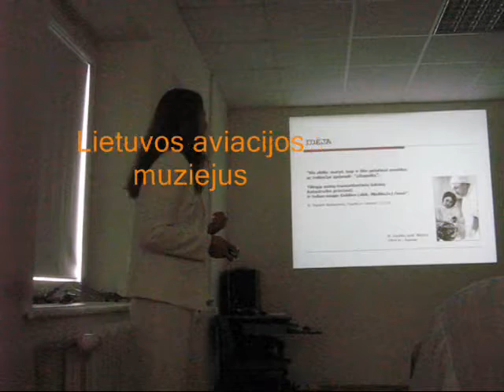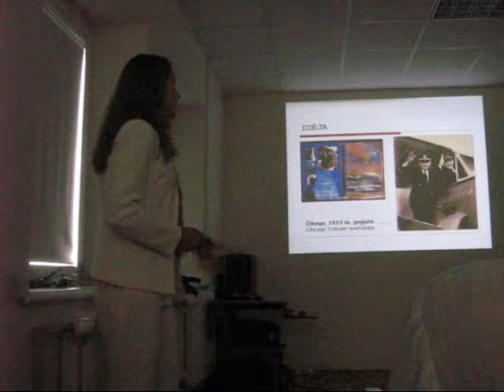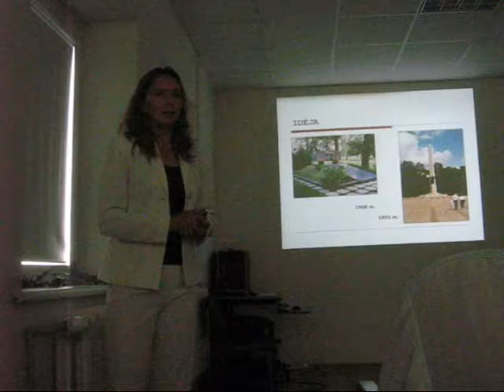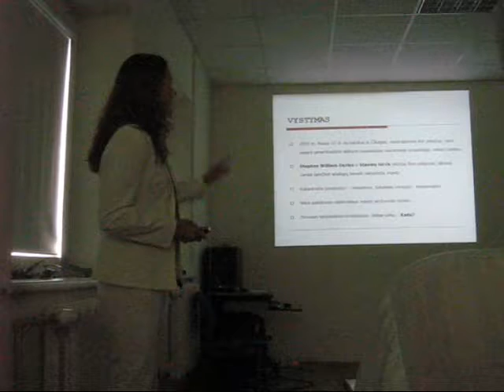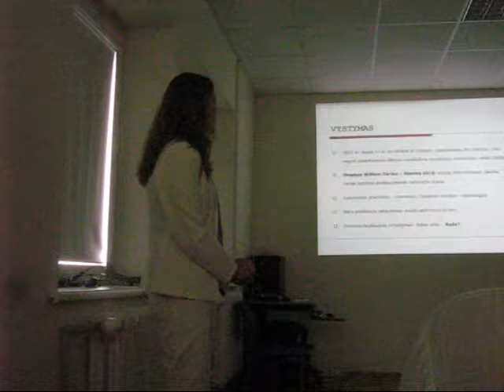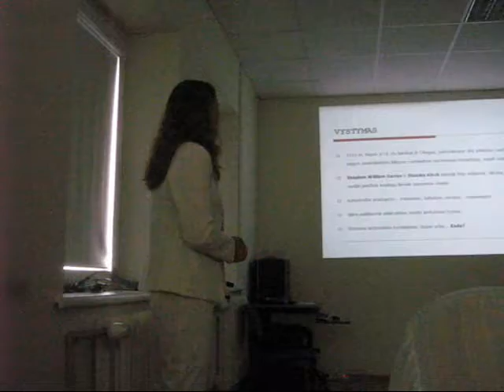Sviderskytė - "Lituanica" - archyvai atsiveria_1B d.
...ar vokiečiai pašovė "Lituanicą"? Ar "Gordijaus mazgas" Lietuvos, JAV, Vokietijos diplomatams buvo neįveikiamas...? Istorikė Gražina Sviderskytė-Išganaitienė žengia pasirinktu keliu - šiuolaikinėmis istorijos mokslo priemonėmis ištirti visus įmanomus šaltinius, liečiančius daugelį dešimtmečių užsitęsusią bylą. (ištrauka iš pranešimo, perskaityto Lietuvos aviacijos muziejuje 2012 liepos 13d.)